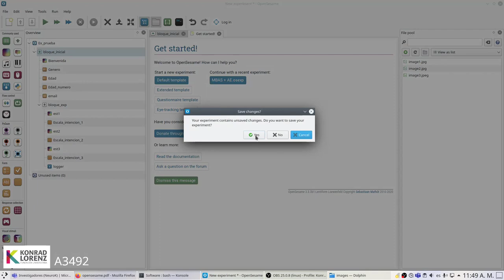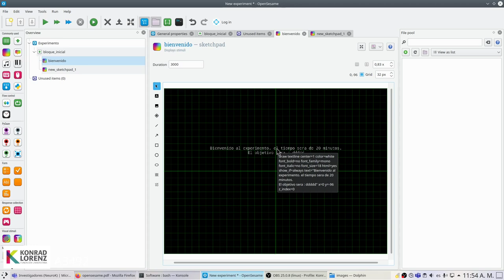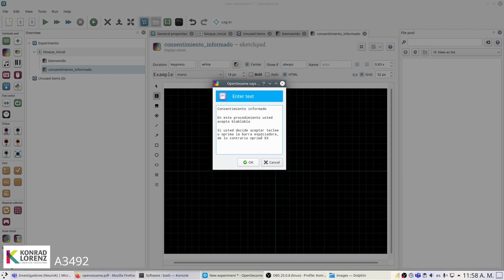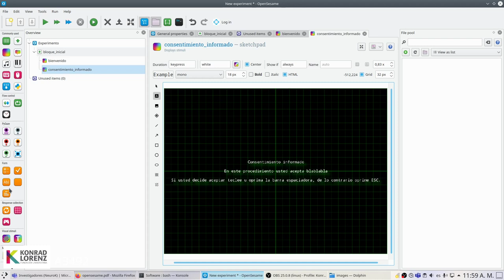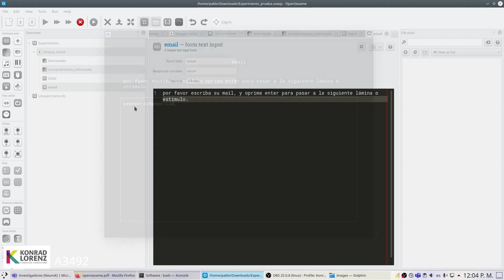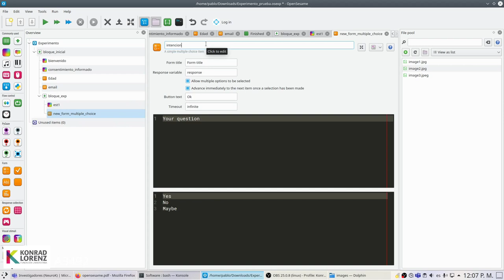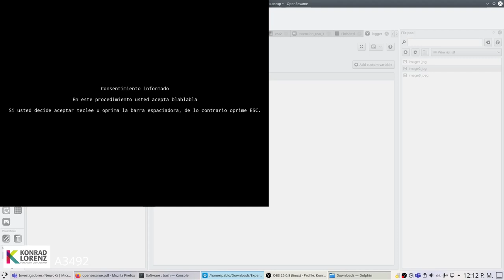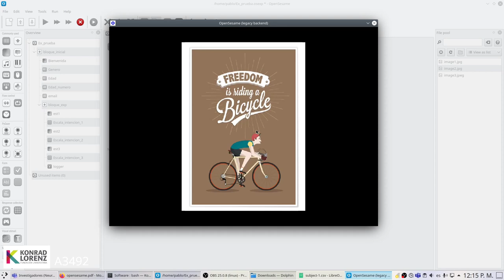Experimentos con Opensesame primeros pasos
Uso de un paradigma básico en Opensesame.